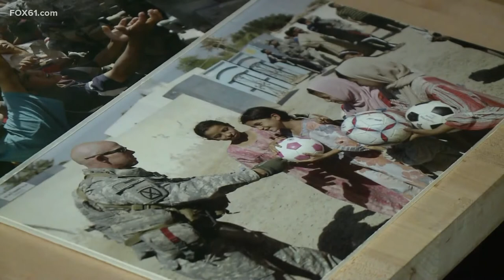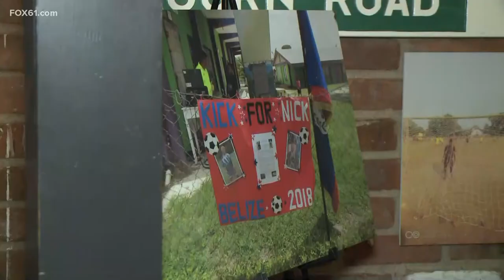New Haven community continues fallen soldier's mission to send soccer balls to kids around the world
This is the 11th annual Kick for Nick event. Organizers say the effort is all about giving back to underprivileged children.